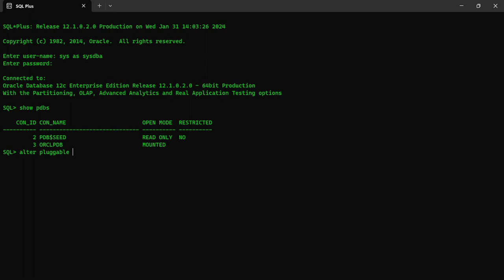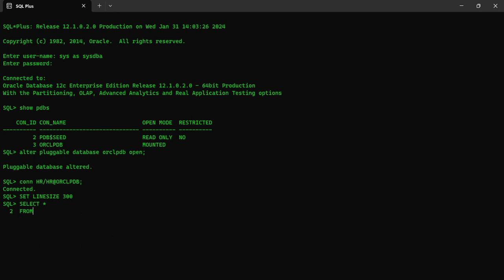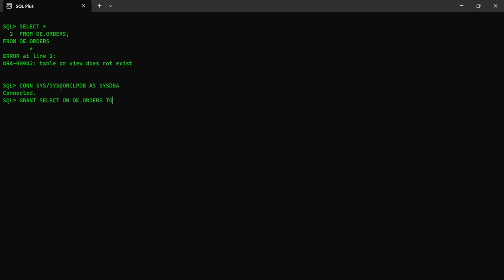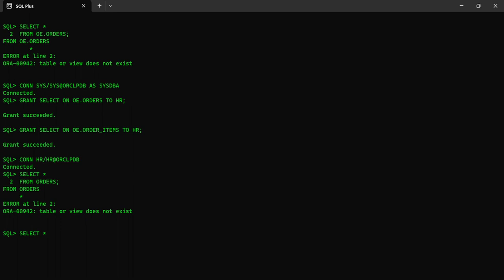How to work a DBA?